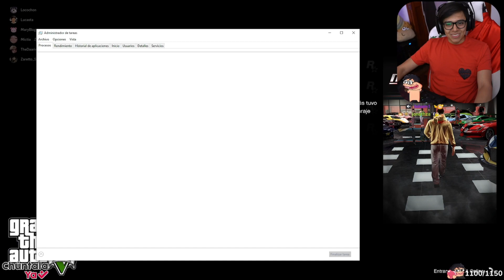LA MAMÁ DE DAARICK PIDE JUSTICIA PARA SU HIJO | Thetpado28